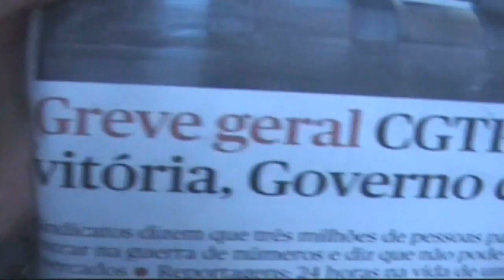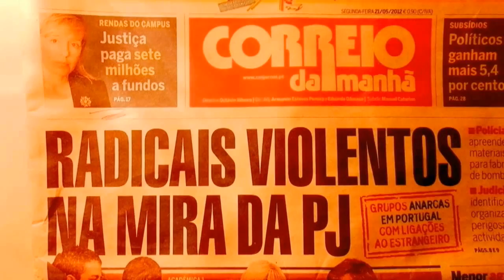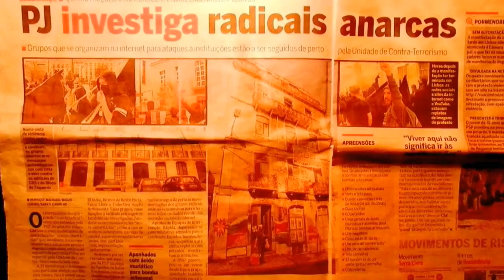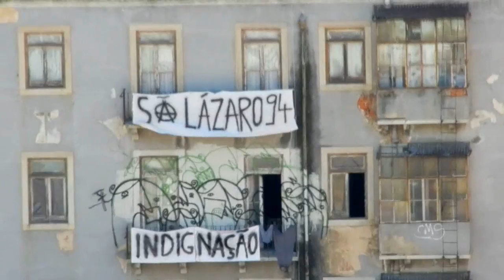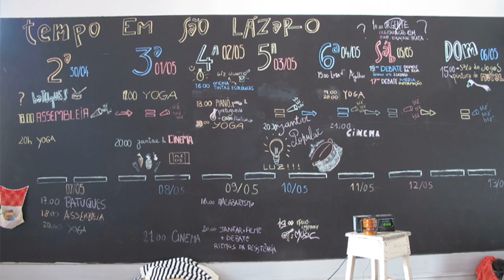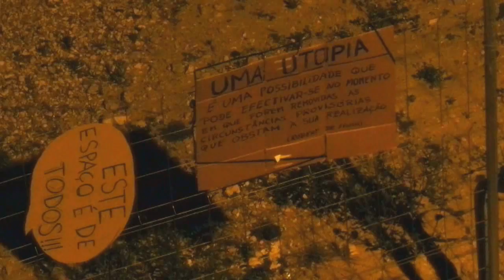São Lázaro 94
Synopsis « São Lázaro 94 » :

No dia 25 de novembro de 2010, em Lisboa, após a manifestação da greve geral, o imóvel camarário n°94 da Rua de São Lázaro, abandonado há 10 anos, é ocupado.

Num contexto de crise, de fome e de acesso difícil à habitação, a palavra de ordem é simples:
«sopa a tempo indeterminado, a greve não pára aqui".

No dia seguinte, o imóvel é desalojado pela polícia por ordem da Câmara Municipal de Lisboa que afirma já ter projetos de rehabilitação em desenvolvimento para o dito espaço.

A 25 de abril de 2012, após mais 2 anos de inação dos poderes públicos, mais 2 anos de degradação do imóvel deixado com as suas janelas escancaradas, mais 2 anos de crise e de endurecimento das condições sociais, é ocupada de novo a casa de São Lázaro 94 com uma nova palavra de ordem : « não se pode despejar uma ideia».

Desde logo, um conjunto de pessoas e coletivos diversos começa a encontrar-se e organizar-se no prédio, através de assembleias abertas e não hierárquicas, através de atividades culturais e sociais diversas, públicas e gratuitas como yoga, cinema, música e ateliers de costura, através de momentos de convívio como jantares populares ou em trabalhos de renovação da casa.

A 31 de maio de 2012, após um mês de ocupação, de luta jurídica e num contexto de dinâmica crescente e positiva do espaço e da sua relação com o bairro em que se encontra inserido, a casa é desalojada novamente pela policia.
A manifestação de protesto que se segue é reprimida pelas forças da autoridade, que a cerca junto à igreja dos Anjos para identificação massiva das pessoas presentes.

Este filme reúne alguns fragmentos dessa experiência coletiva, e apesar dos seus autores fazerem parte dos ocupantes, pretende ser um relato objetivo e sincero, alertando as consciências para as aberrações da nossa sociedade.

On the 25th of November 2010, in Lisbon, after a general strike demonstration, the municipal building of 94 São Lazaro Street, abandoned for 10 years, is occupied.

In the context of crisis, hunger and limited access to housing, the motto is simple:
"Free soup for indeterminate duration, the strike doesn't stop here".

The day after, the building is evacuated by the police following an order from the local authorities, declaring that they already have an ongoing renovation project.

The 25th of April 2012, after 2 more years of the authorities' inaction, 2 more years of dilapidation of a building left with its windows opened, 2 more years of crisis and worsening of the social situation, the house of São Lazaro 94 is newly occupied, with a new motto: "you can't expel an idea".

Following this, a gathering of various individuals and groups who start to meet and to organize themselves within the building, through non-hierarchical open assemblies, through various, cultural and social activities, like yoga, cinema, music and sewing workshops and through convivial moments, like popular dinner or working to renovate the house.

The 31st of May 2012, after one month occupying, legal fights and in the context of a growing and positive dynamic from the house and its relationship with the neighbourhood, the house is newly evacuated by the police.
The following demonstration is repressed by authoritarian forces, who surround the protesters in front of Angels' Church for mass identification.

This film gathers some fragments of this collective experience, and although its authors have been part of the occupation, it attempts to be an objective and honest record, waking consciousness about the aberrations in our society.